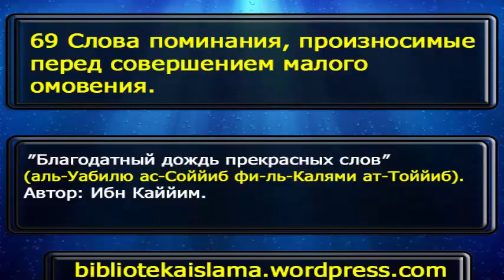69 Слова поминания, произносимые перед совершением малого омовения